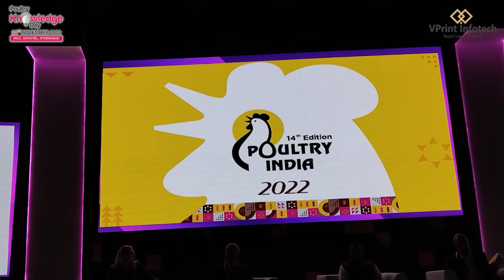Opening Ceremony of Poultry India 2022 and Official Launching of Poultry India Show Directory_2022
Poultry India 2022